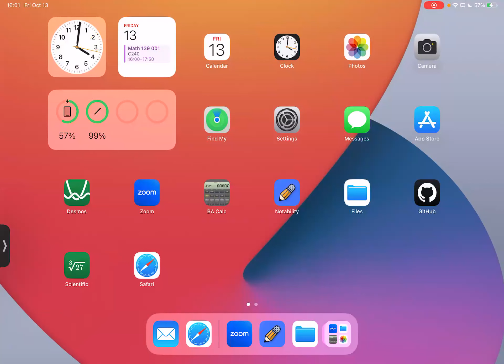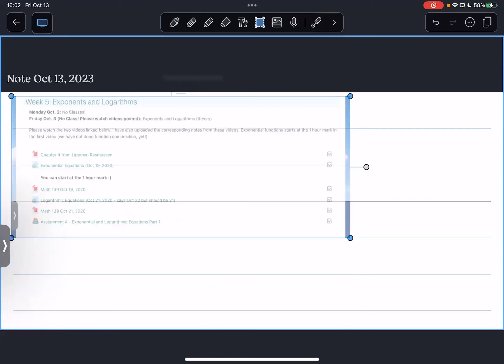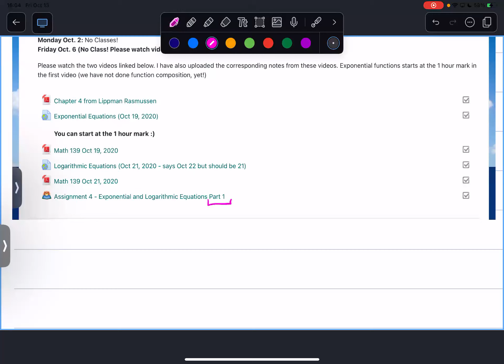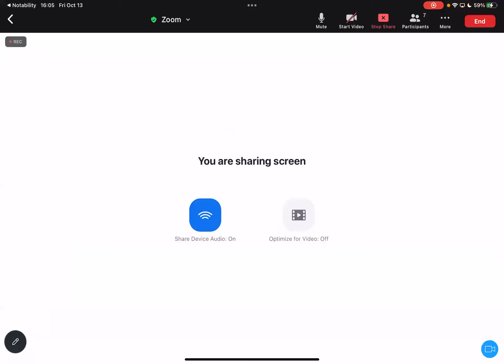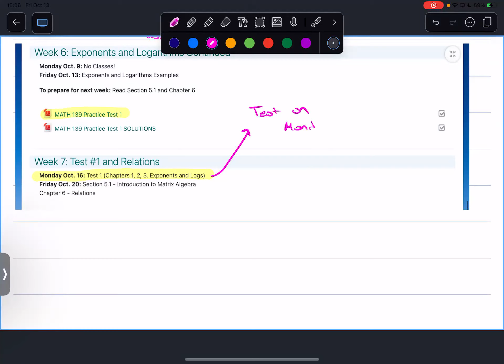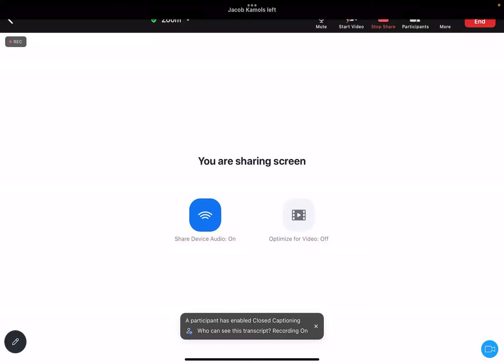Math 139 Oct 13 2023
Exponents and Logarithms Examples and Test 1 Review